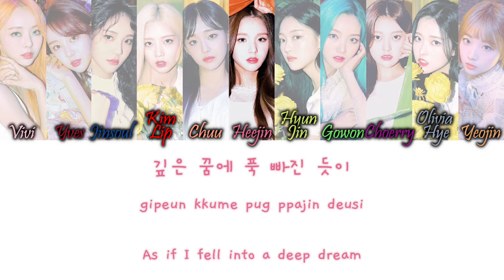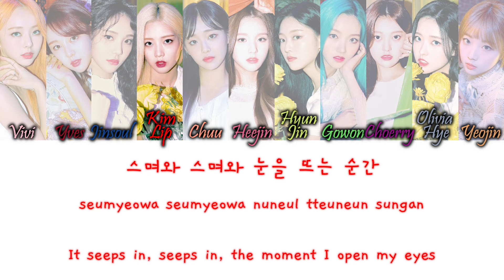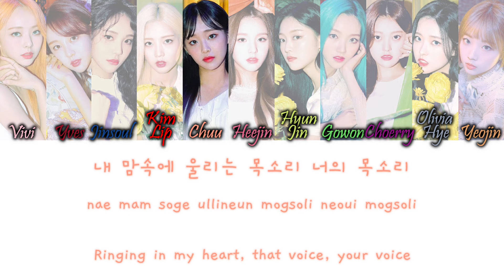LOONA (이달의 소녀) – Voice (목소리) Han/Rom/Eng Color Coded Lyrics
LOONA (이달의 소녀) – Voice (목소리) Color Coded Lyrics Hangul, Romanization and English Lyrics

COLORS:
Light Pink - Vivi
Dark Red - Yves
Blue - Jinsoul
Red - Kim Lip
Coral - Chuu
Bright Pink - Heejin
Yellow - Hyunjin
Light Green - Go Won
Purple - Choerry
Grey Blue - Olivia Hye
Orange - Yeojin

credits:
han, rom and eng from colorcodedlyrics.com / Papago.naver.com / dahyunscat

song info:
Lyrics/작사: 제이큐 (JQ), 혜수 (makeumine works)
Composer/작곡: Jesse Saint John, Georgia Ku, Trackside
Arranger/편곡: Jesse Saint John, Georgia Ku, Trackside